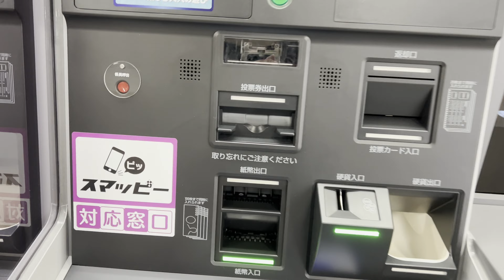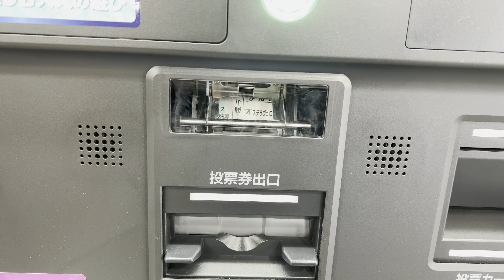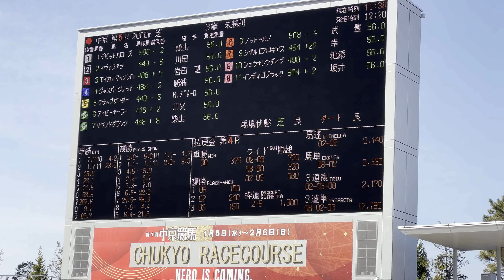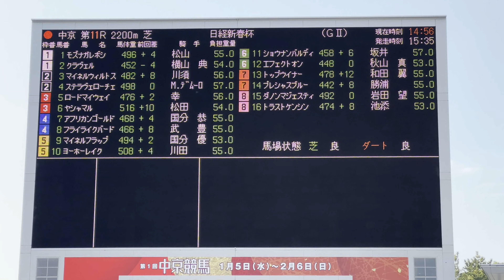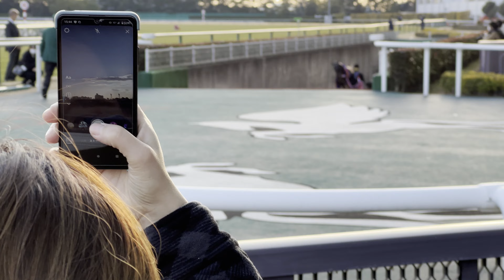中京競馬場で愛馬の応援して写真を撮ってきた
中京競馬場で出資馬インディゴブラックと応援しているステラヴェローチェが走るので現地へ行って写真を撮ってきました。

※写真の設定は完全独学で自分なりの撮り方なので参考までに。